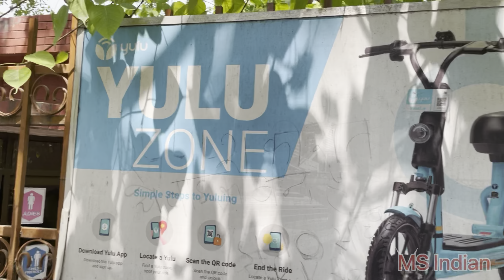Morden DELHI METRO|| Incredible Metro Train service in INDIA|| How to travel by Metro Train in Delhi